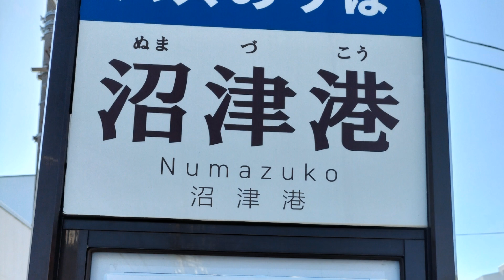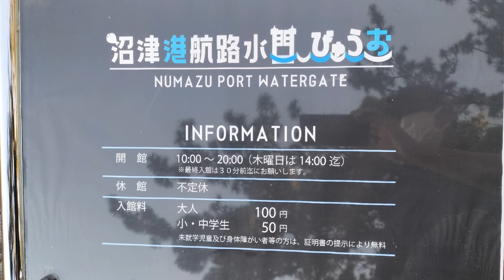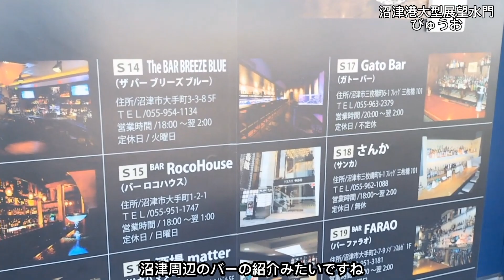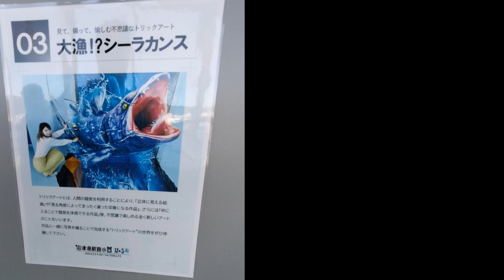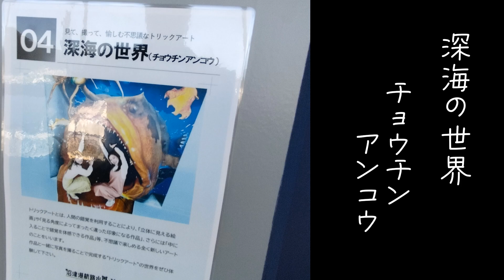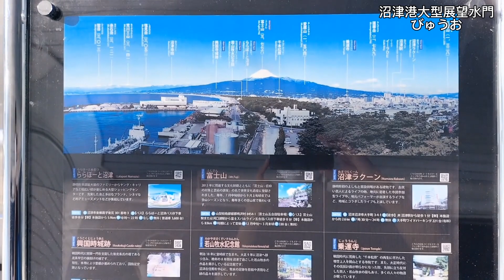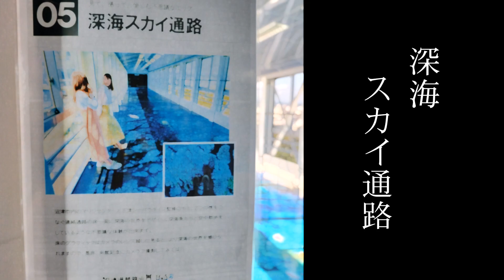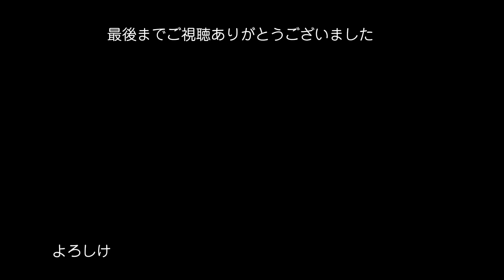【観光地】沼津港大型展望水門びゅうお／仰天の空間をどうぞ！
今回は静岡県東部の沼津市沼津港を目指します。
沼津港に隣接している“ 大型展望水門びゅうお ” を訪れてみました。
沼津港に新鮮なおいしい魚介を食べに来た際にはぜひとも寄っていただきたいスポットです。
ゆったりのんびり「う衛門」の散策動画をどうぞ